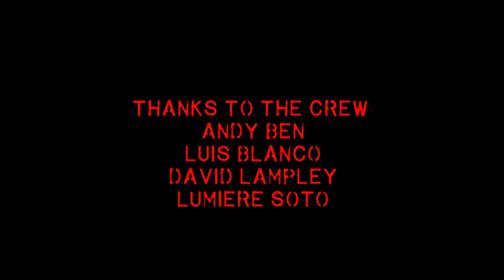Walter Gross - Vestibule (Official Video)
Off the ROTORCRAFT Lp
Available through SMALL BUT HARD RECORDS

Animated/Edited/Directed by Walter Gross
Crew: Andy Ben
Luis Blanco
David Lampley
Lumiere Soto

July 17th - July 30th 2013